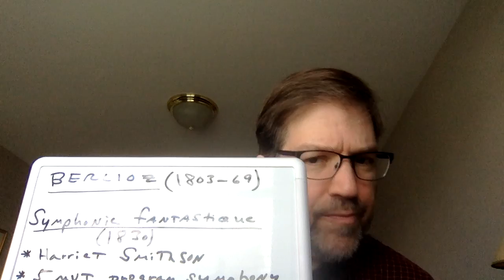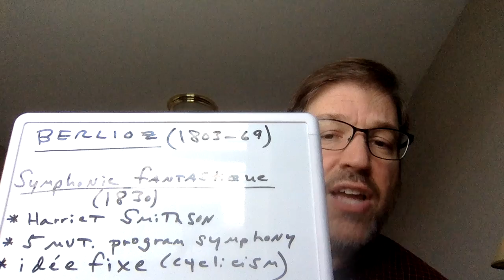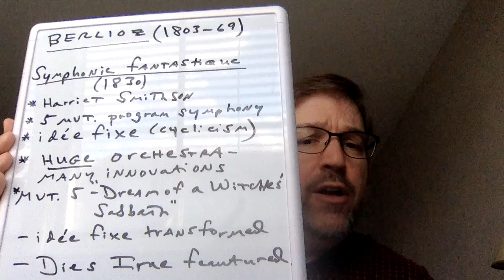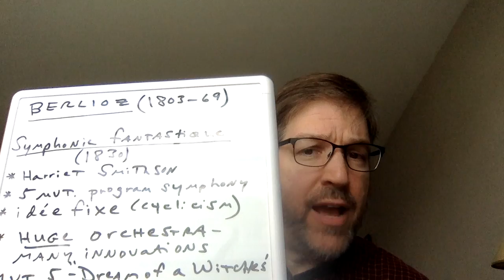MUS 212 Video 11 Berlioz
An introduction to Berlioz and his remarkable Fantastic Symphony.